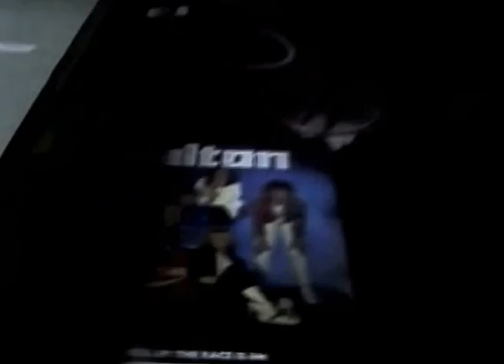Dalton - I Think About You (original video)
The official video for the single"I Think About You" from the debut album "The Race Is On" released on EMI Sweden 1987.